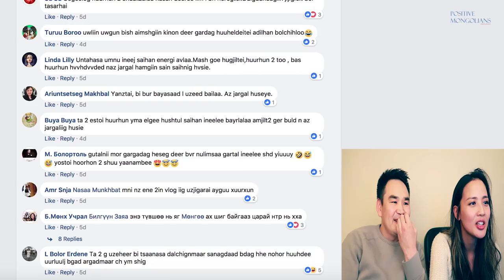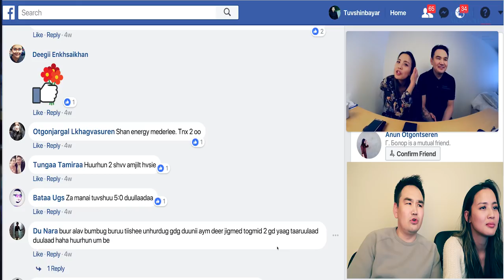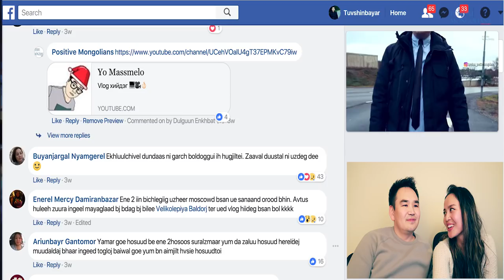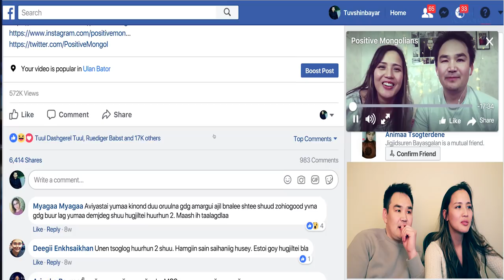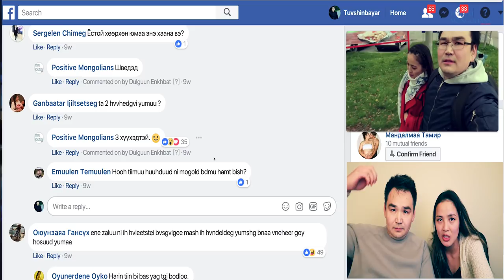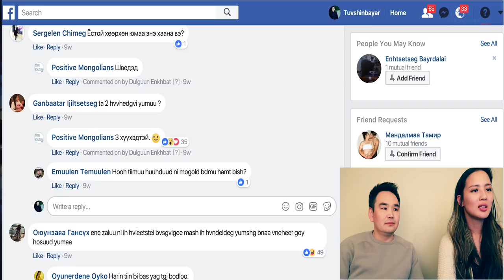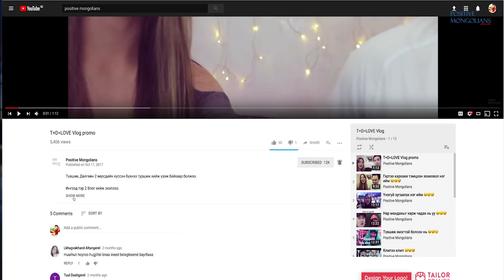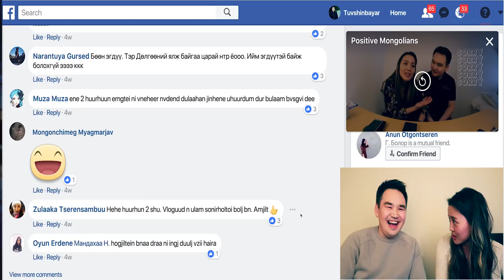Танилцсаны дараах паянгууд 🤣/влог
Танилцсан үеийн хөгжилтэй мөчүүд.
Биеэ барих, худлаа хэлэх бол энүүхэнд байсан..
Хайр үүссэн мөчүүдээсээ хуваалцъя

T+D=LOVE Vlog #014

Canon PowerShot G7 X Mark II
Canon EOS 7D Mark II
Zoom H5
GoPro HERO4 Silver

Бидэнтэй холбогдох бол